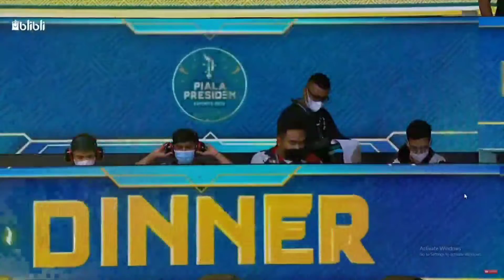(Round 8) Grand Final PUBG Mobile Piala Presiden Esports 2021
Piala Presiden Esports 2021 (PPE 2021) babak Main Event yang digelar pada 17-19 Desember 2021 di Nusa Dua, Bali.
Pemerintah menganggap esports adalah ajang kompetitif yang menbangun jiwa dan karakter anak muda Indonesia.